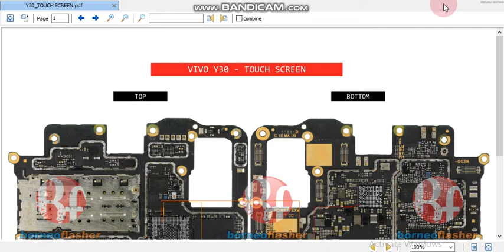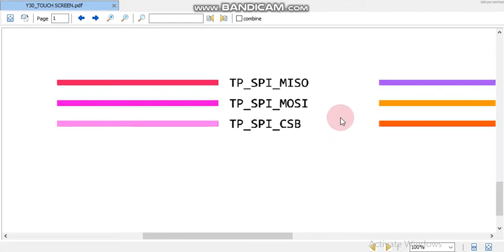vivo y 30 touch jumper vivo y30 touch screen ways vivo y30 touch screen not working all solution